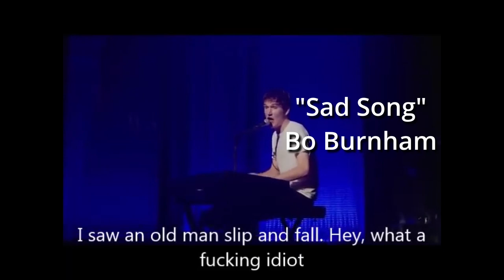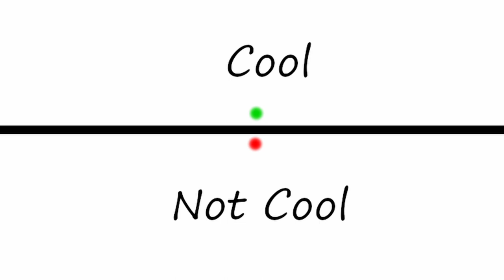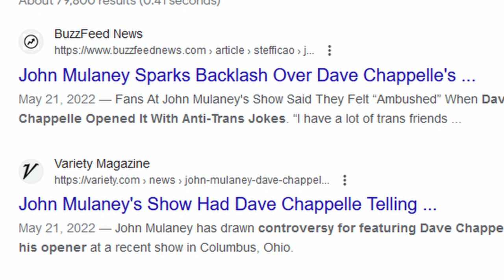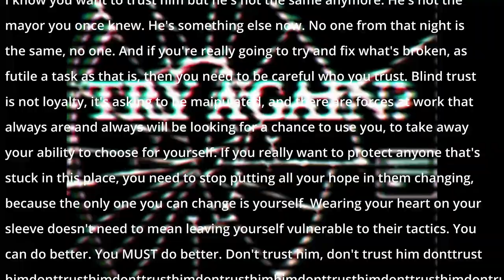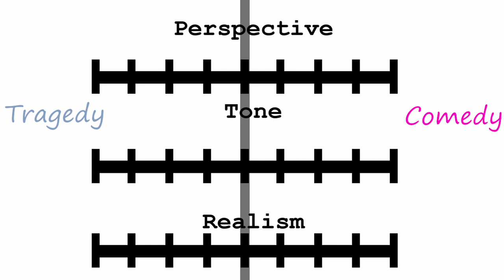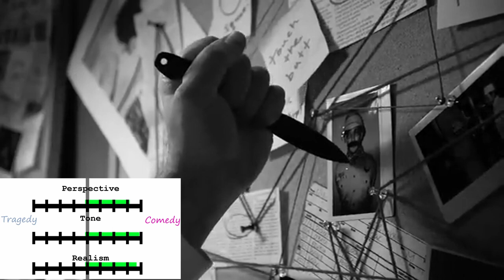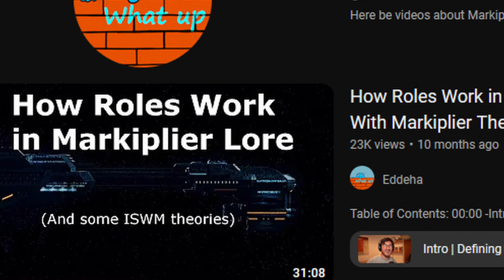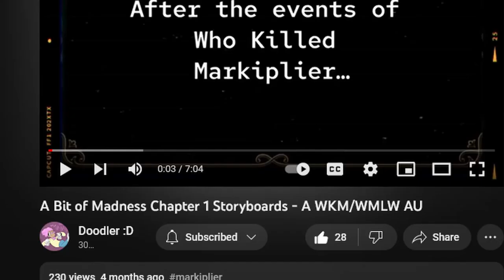The Dualities of Wilford Warfstache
00:00 -Intro
01:25  -Experimental Origins
08:04 -Introduction of Tragedy
22:05 -Impact on Storytelling